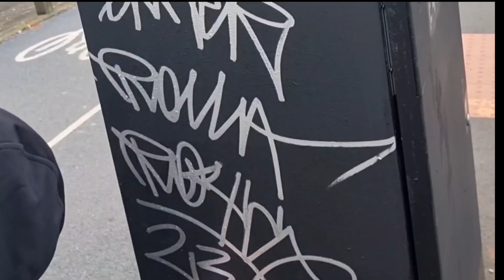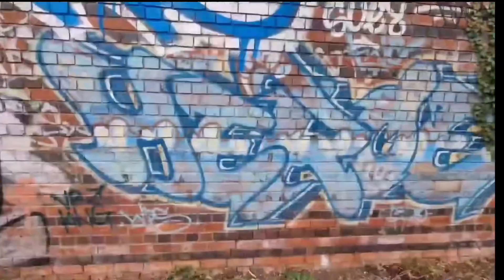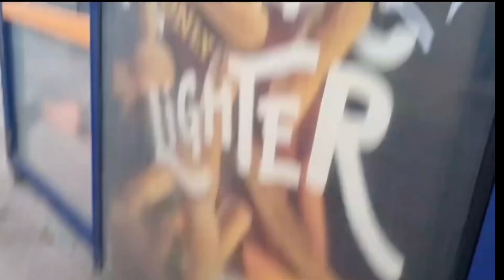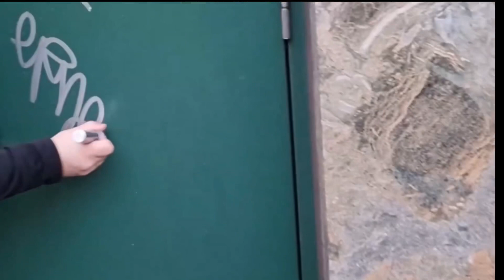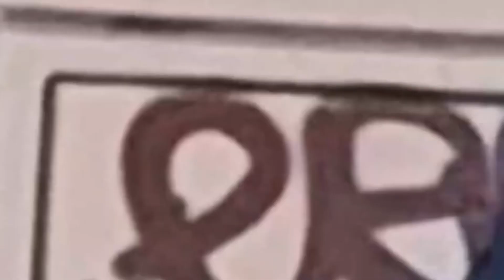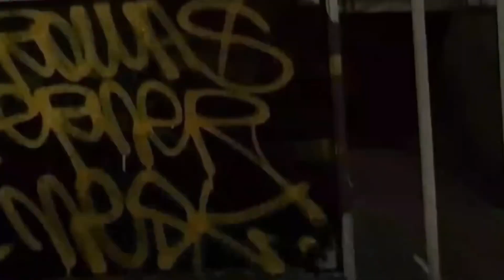Birmingham Graffiti* on the manor with EARNER!!!!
Tags throws dubs and doobies